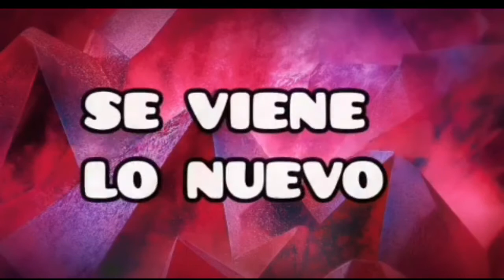Stephy ayala ft CarlaAmeri DavidLozano Emusdj chelo torres GrupoGreen Acustico